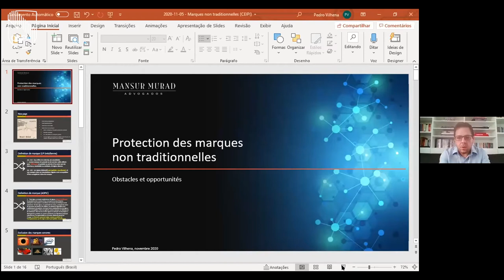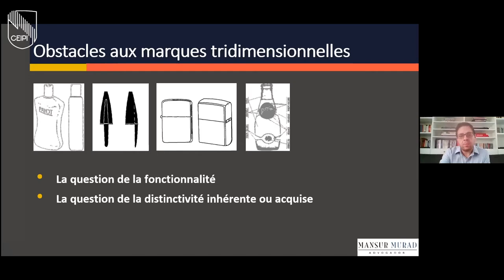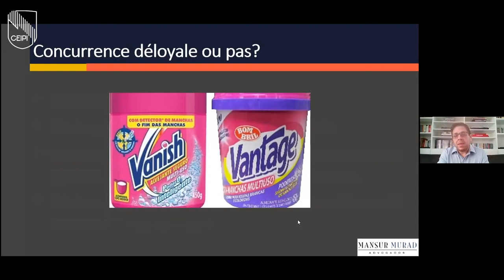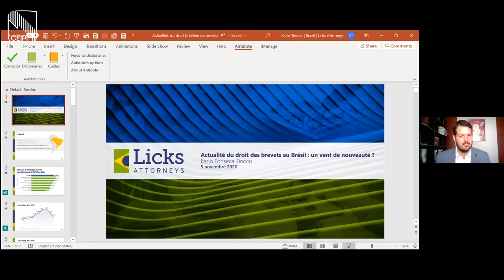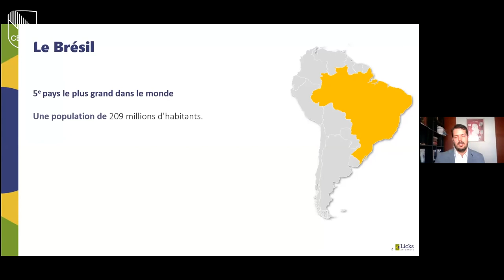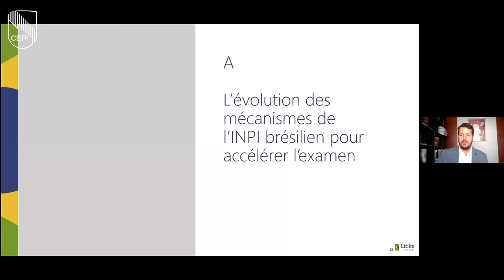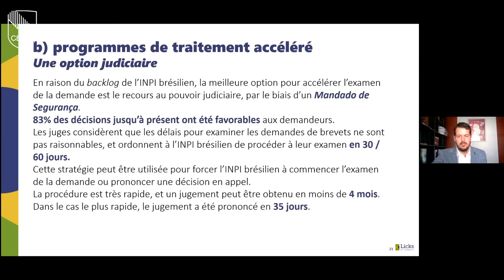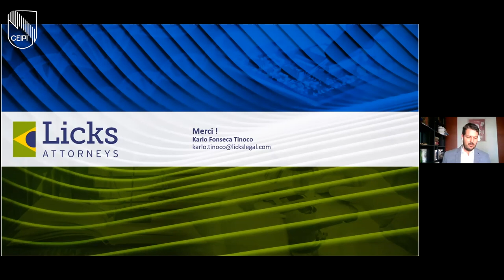Webinaire « À la découverte de la propriété intellectuelle au Brésil »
Cycle de séminaires en ligne « Droit comparé de la propriété intellectuelle »
5 novembre 2020, 17h à 19h CET
Strasbourg, France

Programme :
- « Actualité du droit des brevets au Brésil: un vent de nouveauté? », par Karlo Fonseca Tinoco, avocat au cabinet Licks au Brésil.
- « Protection des marques non traditionnelle - Obstacles et opportunités », par Pedro Vilhena, Avocat au cabinet Mansur Murad au Brésil.

Webinaire animé par Yann Basire, Maître de conférences à l’Université de Strasbourg, Directeur de la Section française et Directeur général du CEIPI.

Organisé par le CEIPI et l’Association des masters professionnels du CEIPI / AMP CEIPI.

Pour en savoir plus sur nos événements, nos activités ainsi que pour connaître notre offre de formation, veuillez visiter notre site web